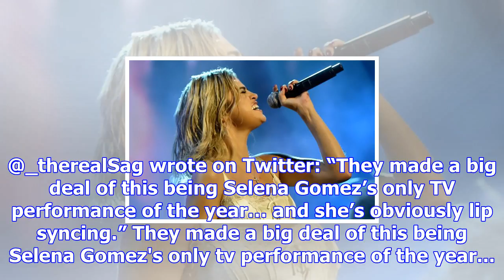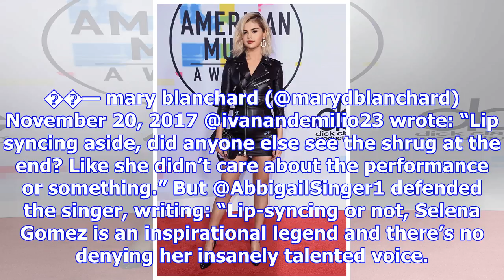Selena gomez accused of lip-syncing at american music awards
Selena Gomez Selena Gomez has been accused of lip-syncing in her return to the stage after undergoin...